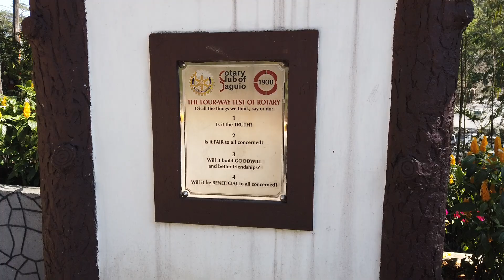TEACHER CAMP BAGUIO CITY PHILIPPINES